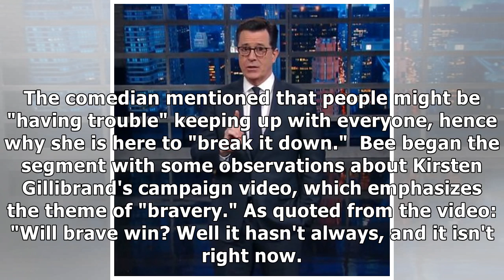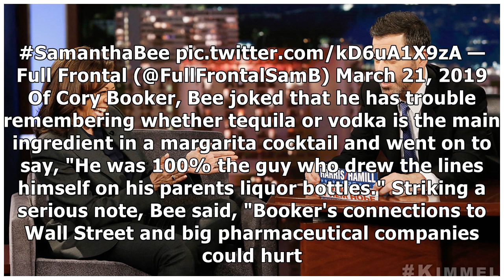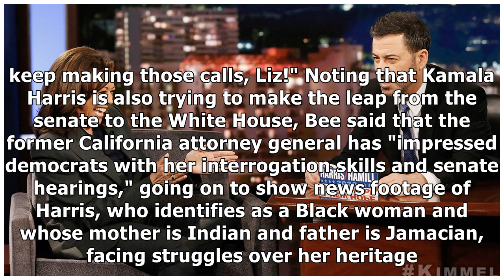Samantha Bee Tackles the "Already Exhausting" Presidential Election: "I'm Here to Break it Down"